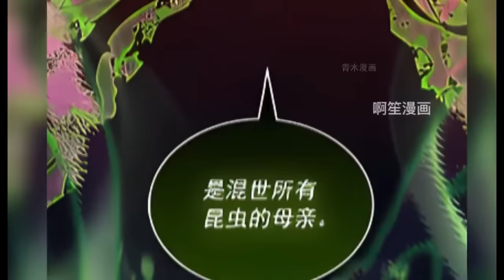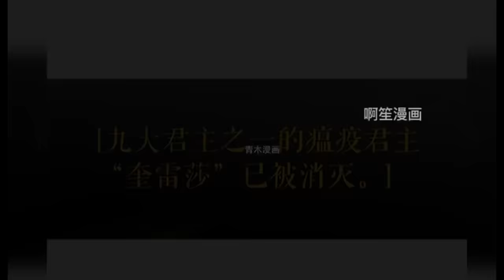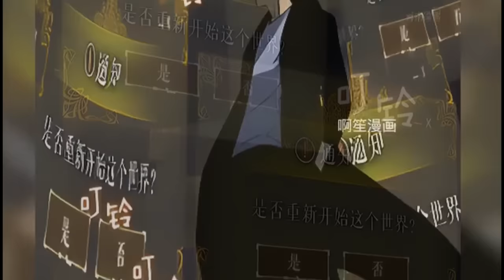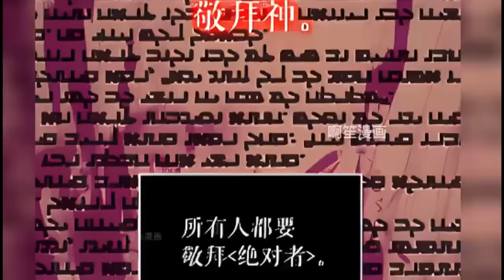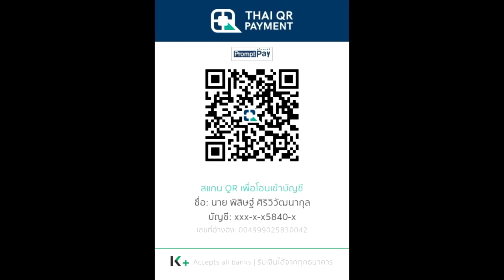สปอยมังงะ Solo Leveling - โซโล่เลเวลลิ่ง EP.158-162 | Monarchs War Arc Part 3 | Spot World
คลิป สปอยมังงะ Solo Leveling - โซโล่เลเวลลิ่ง EP.158-162 Monarchs War Arc Part 3  เป็นคลิปสปอย Solo leveling คลิปที่ 34 ของทางช่อง Spot World โดยอ้างอิงจาก Solo leveling ของทาง Webtoon

True Wallet : SpotWorld1
กสิกรไทย : 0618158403